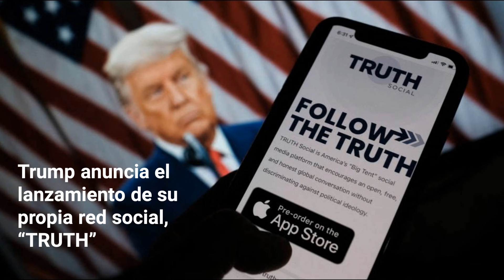Iván Duque y su nueva alianza con EEUU para tumbar a Maduro | Chic y Mucho Más | EVTV | 10/21/21 S1